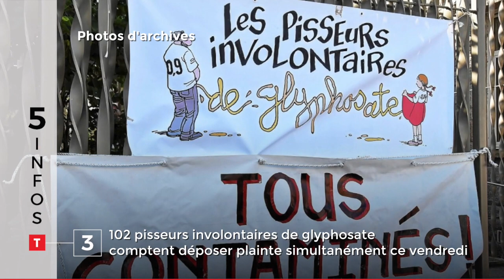JT Breton du 26 septembre 2019 : La France en deuil après la mort de Jacques Chirac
L’ancien président de la République est décédé ce jeudi, il avait 86 ans. Depuis qu’il n’était plus chef d’État, il venait régulièrement à Dinard, avec son épouse Bernadette. En vrai vacancier, fidèle à ses habitudes sur la Côte d’Émeraude, il aimait profiter du bord de mer et des terrasses de café. Reportage à suivre tout de suite dans votre JT. Au menu également, Céline Dion sera aux Vieilles Charrues 2020, la décision de la chambre de l’instruction de la cour d’appel de Rennes concernant la demande de remise en liberté présentée par Vincenzo Vecchi sera rendue ce vendredi et l’essentiel de l’actualité du jour par les rédactions de Tébéo, Tébésud et du Télégramme.